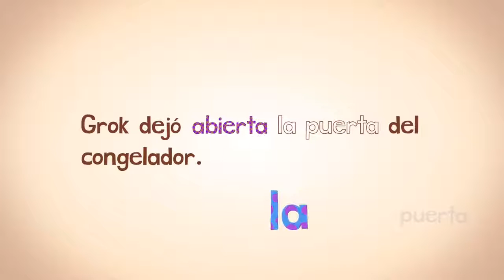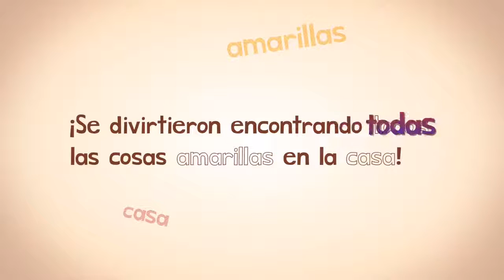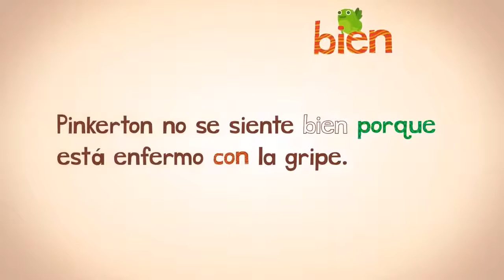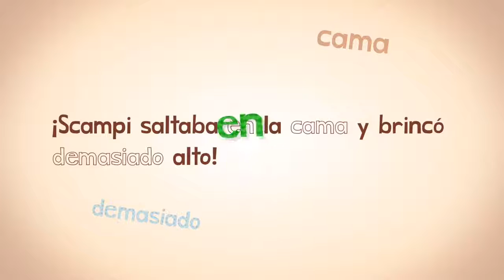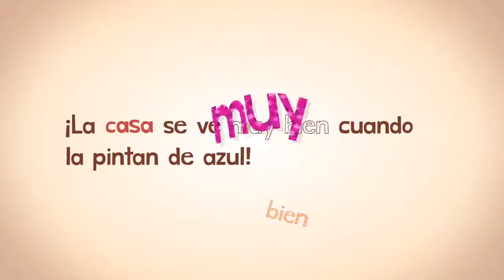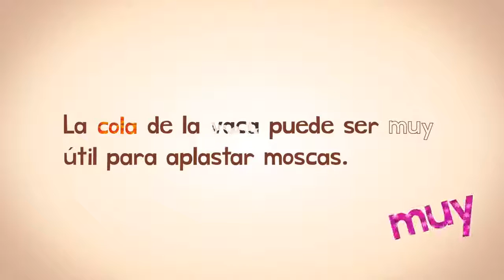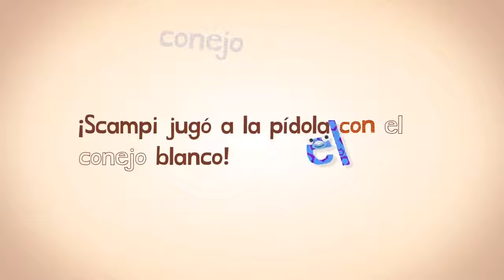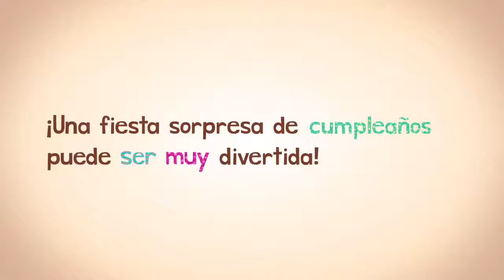Endless Spanish A-C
Endless Spanish A-C A walkthrough of A-C in the Spanish Activity in Endless Learning Academy.  Get it FREE: